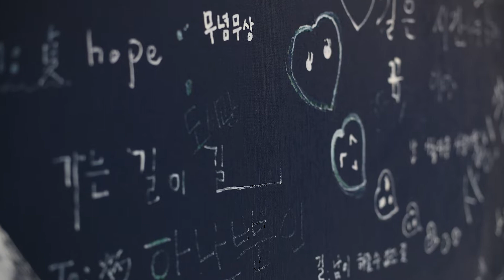손영미展(부산KBS 갤러리)_20190805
//작가 노트//
길, 가다.
지금 가는 길은 12 줄의 실이 현이 되어 울림으로
소통하고자 한다.
하루의 반인 12 시간과 12 개월의 변화 속
나를 찾아서 가고 있는 길
그래서
길이 12 줄인 이유이다.

한줄 한줄 엮어보니 관계지음이라
가치 있는 삶으로 나아가는 길에서
탐하지 않도록
의식을 깨우고
지킬 것 지키자고
아니 지켜줘야 하는 것이 도이고 도가 바로 길이지 않은가.
누구나의 길이다.

그 길
어떻게 가느냐는 각자의 몫이지만...
내게 길은 작업하는 이유이다.
비록 느리게 가는 길이지만
나답게 가는 길
그렇게 가는
그 길에서 난 또
돌아보기를 한다.

돌ㆍ아ㆍ보ㆍ기
작업하는 시간 여행 중에
널부러진 작업의 흔적들을
소품 마냥 생각하고
빨간 비트차를 우렸다.
붉은 빛깔의 유혹
그 붉음이 현을 타고 내린다.//작가 노트//

장소 : 부산KBS 갤러리